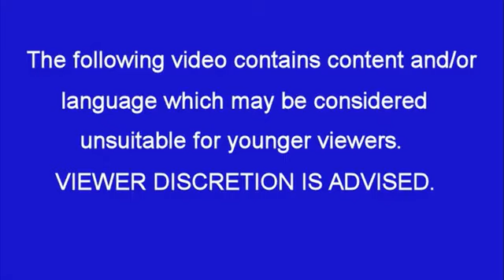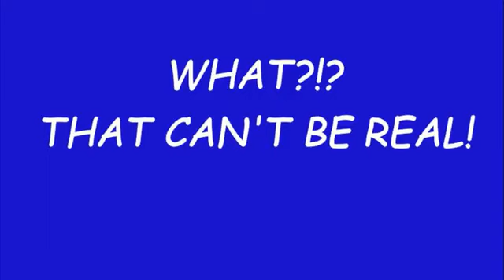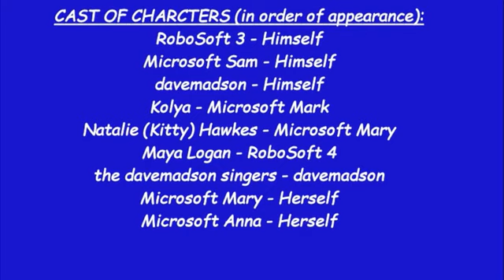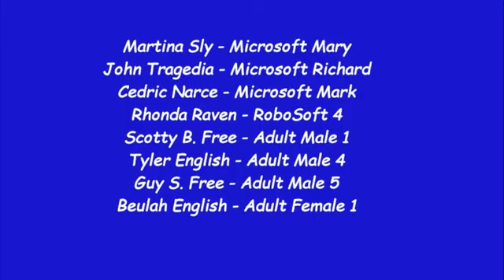Screen Song: Kitty's Identity Crisis (1950)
1949 and 1950, release in February 4, 1950. First Appearance of Natalie Hawkes. Final Appearance of Kitty Hawkes. During of Golden age of the Animation.